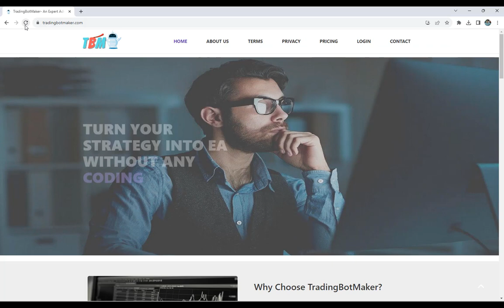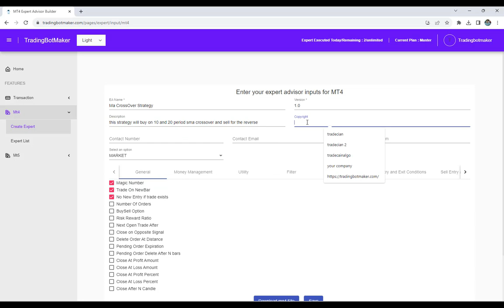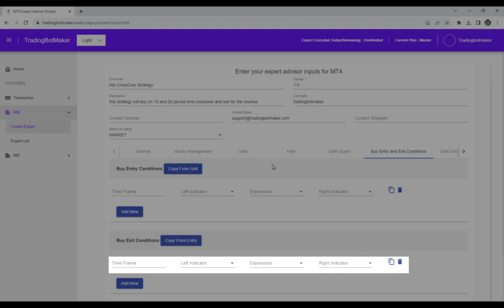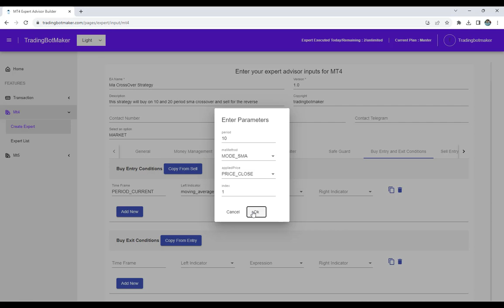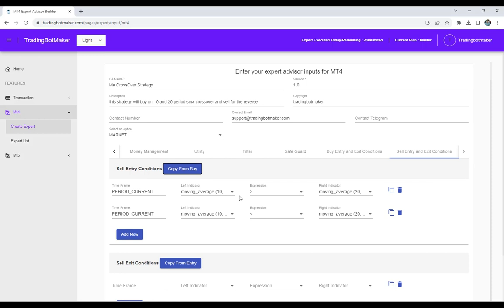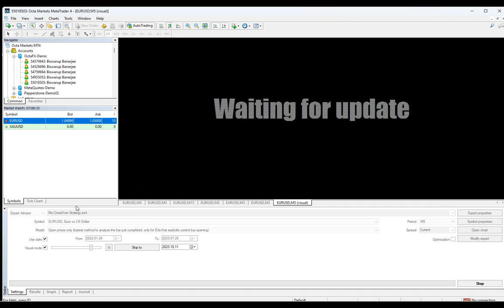Create MetaTrader 4 & 5 Expert Advisors in Minutes with No Coding! Convert Complex Algos into EA!"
Welcome to Tradingbotmaker! In this exciting video, we'll show you how to harness the potential of forex trading with our Expert Advisor Wizard. Say goodbye to complex coding and hello to effortless trading strategies!

📈 Discover how to create expert advisors from scratch, even if you're a complete beginner in the world of trading. We'll guide you through the process step-by-step.

🛠️ No coding skills needed! Our tool simplifies the process so you can focus on trading.

📊 From basic to advanced strategies, you'll learn how to fine-tune your expert advisor to suit your trading goals.

🎩 Master the art of automated trading with just a few clicks.

Ready to transform your trading game? Watch now and take your forex trading to the next level!